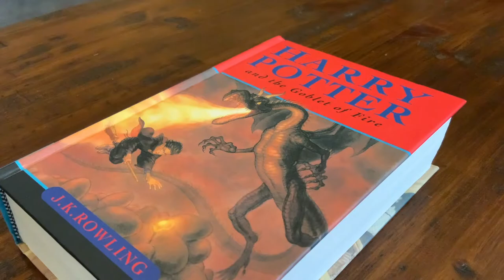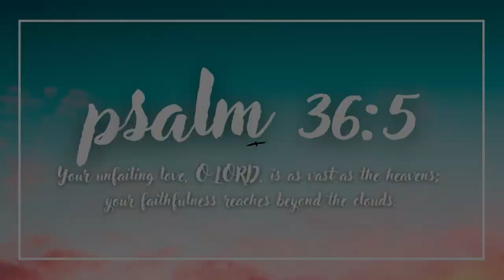WRITING VLOG — library trip, major word sprint, chillin' with Reggie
Just a day in the writer life . . . featuring Reggie. :)

Subscribers to my *very occasional* newsletter (really) will get first dibs on any beta reading opportunities coming down the line!

All praise to my Author and Finisher for a beautifully low-key day of writing, reading, and general wordishness.